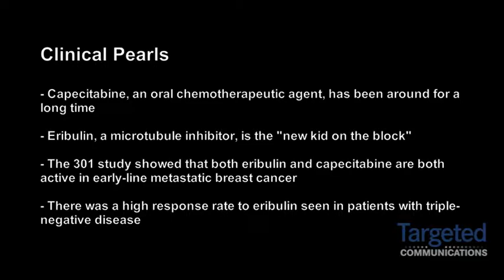Dr. Vahdat on Capecitabine and Eribulin in Advanced Breast Cancer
Linda T. Vahdat, MD, discusses the 301 study analyzing the use of capecitabine and eribulin in patients with locally advanced or metastatic breast cancer.